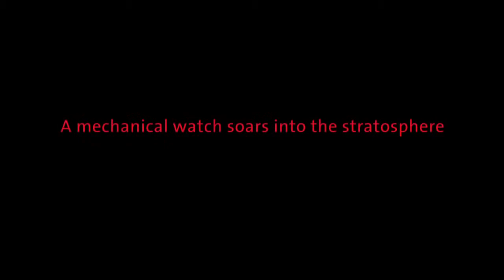DAVOSA - Argonautic Dual Time Stratosphere Flight Altitude of over 35,000 Metres